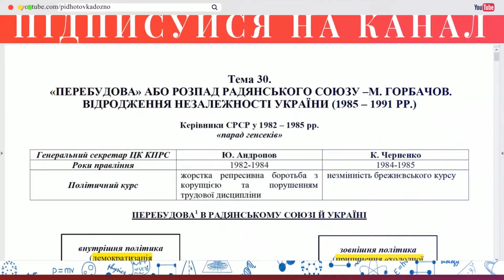Аудіо "Соціально-економічний розвиток західноукраїнських земель" | Підготовка до ЗНО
Тема 19. Українські землі у складі Австро-Угорщини в 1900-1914 рр.
"Соціально-економічний розвиток західноукраїнських земель
на початку ХХ ст."